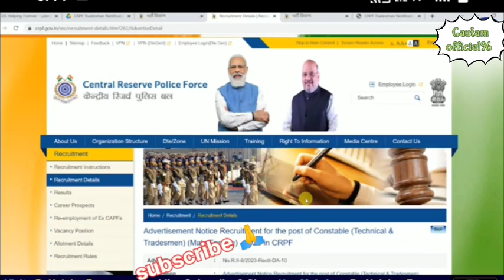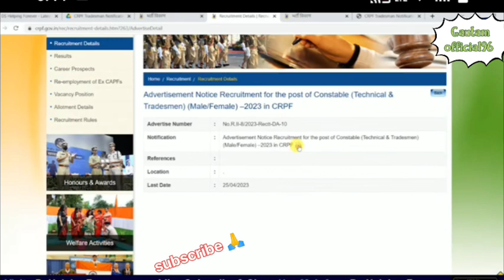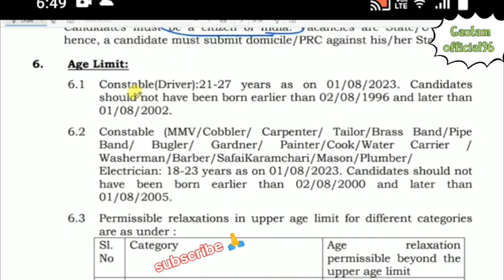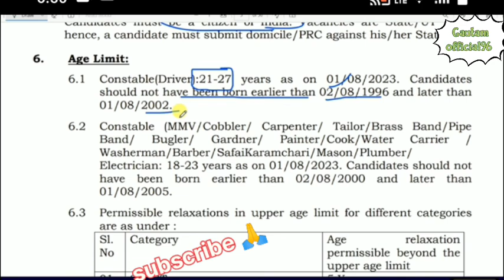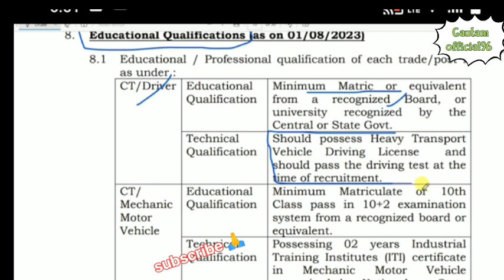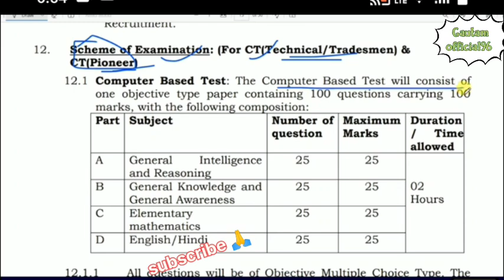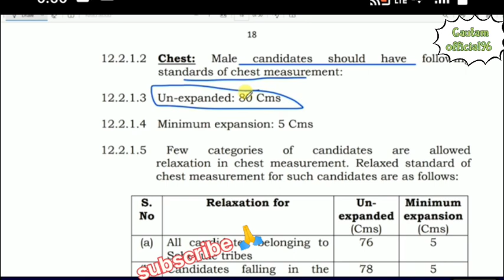CRPF TRADESMEN NEW VACANCY 2023|POST 9212,CRPF BHARTI,FULL DETAILS??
IN This vidio we will discuss about CRPF TRADESMEN NEW VACANCY 2023|

FULL DETAILS BY Gautam prakash...